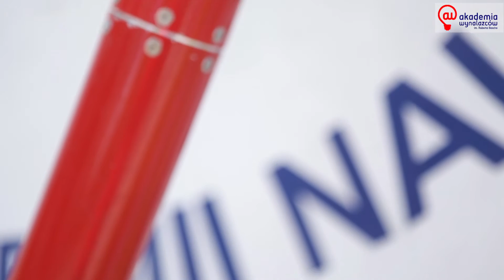Młodzi wynalazcy inspirują - Damian Mayer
Damian Mayer ma zaledwie 19 lat, a na swoim koncie odnotował już wiele sukcesów naukowych. Jego pasją jest modelarstwo rakietowe, którym zaczął się interesować w szkole podstawowej i to wtedy zbudował swoją pierwszą rakietę. Zainteresowanie przekuł w realne działania i obecnie może pochwalić się m.in. skonstruowaniem rakiet Meteor Solid Supersonic oraz PST-1. Jest również instruktorem i założycielem Pracowni Rakietowej „Rakietowy Tczew" w Centrum Kultury i Sztuki w Tczewie. Obecnie skupia się przede wszystkim na rakietach ponaddźwiękowych, a jego celem jest dotarcie do granicy Kosmosu.